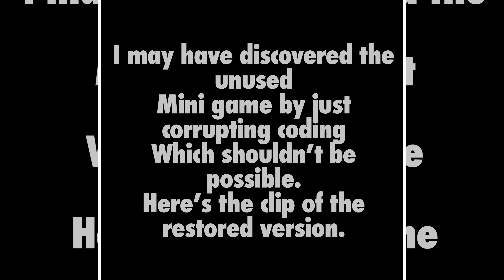Smb 3. Accidentally Discovering Unused Minigame.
The fact that the corrupter made the game load a piece of code that is never used in the game is an ungodly amount of luck.